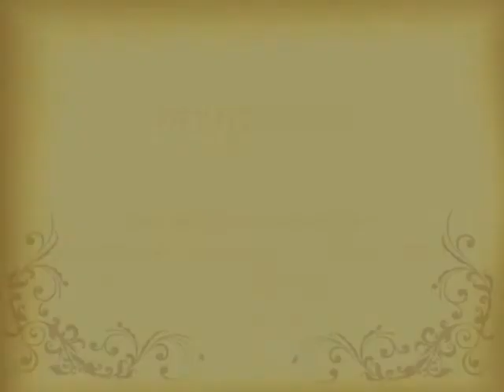พระราชกรณียกิจ ๑๓ ธันวาคม พ ศ ๒๕๑๙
พระบาทสมเด็จพระเจ้าอยู่หัว เสด็จพระราชดำเนินไปพระราชทานเพลิงศพ พลเอกหลวงจุลยุทธ์จรรยง (จุลยุทธ์ ศุภชะลัสถ์) ณ เมรุหน้าพลับพลาอิศริยาภรณ์ วัดเทพศิรินทราวาส
วิดีโอนี้เป็นส่วนหนึ่งใน โครงการ ๓๖๕ วันนี้ในอดีต พระราชกรณียกิจในรัชกาลที่ ๙ โดยหอภาพยนตร์(องค์การมหาชน)